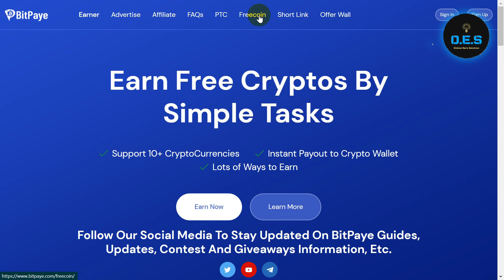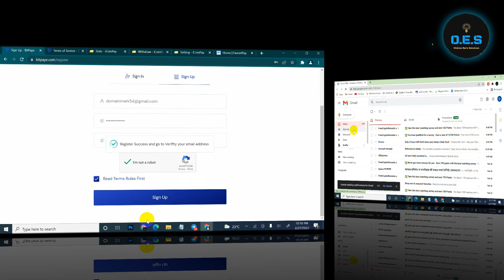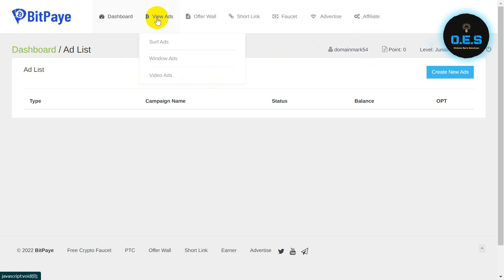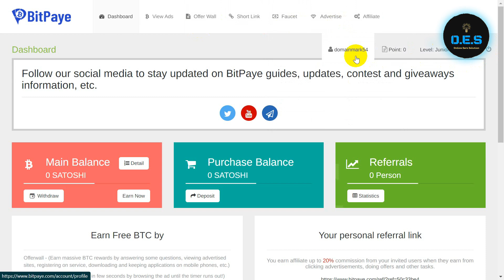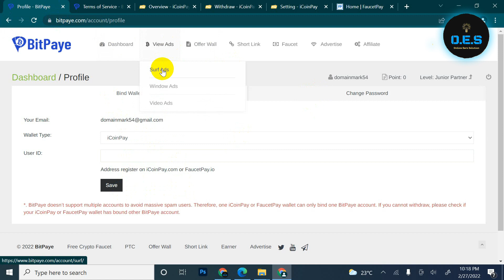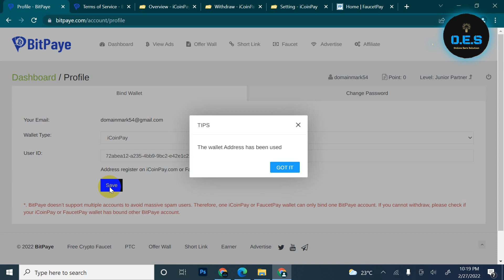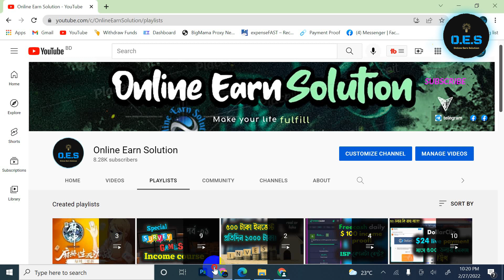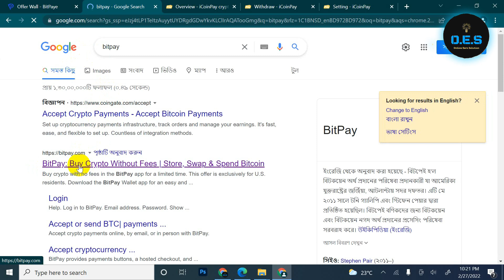bitpaye offer wall sites instant payment survey site game khele taka income bitpaye com offerwall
IN this video we share bitpaye offer wall sites instant payment survey site game khele taka income bitpaye.com  offerwall free bitcoin .

2022 সালে নিজেই যেভাবে সবকিছু কিনবেনঃ